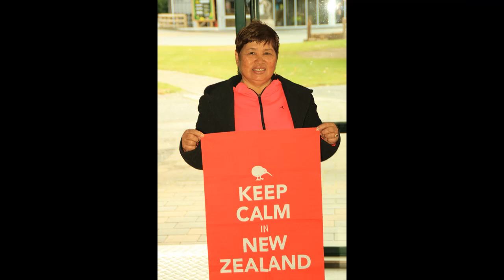Baby Cruz Slide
New Zealand Collection